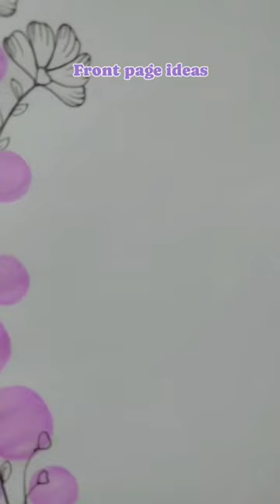front page ideas